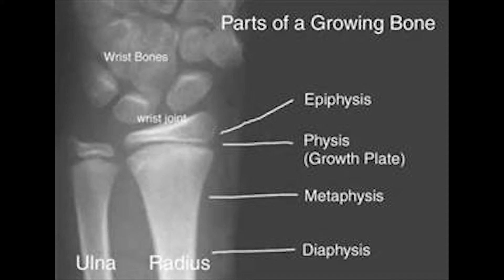Dr. Bryan Tompkins talks kids bones and joints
Dr. Bryan Tompkins talks with Kjerstin Bell about pediatric orthopaedics and why children are not just small adults on My Fox Spokane's Moms Everyday